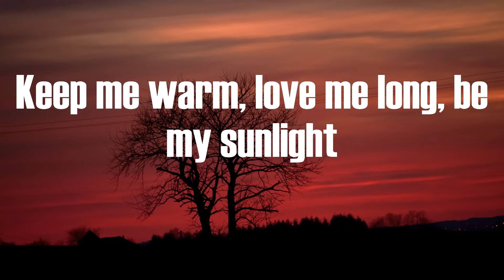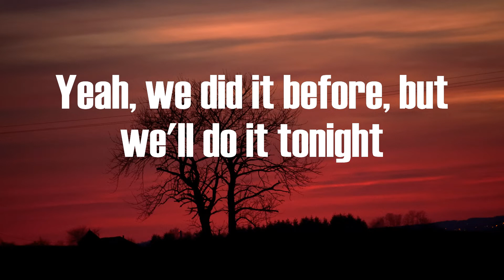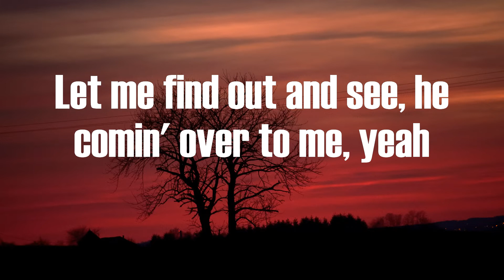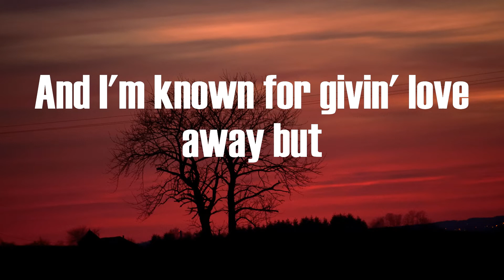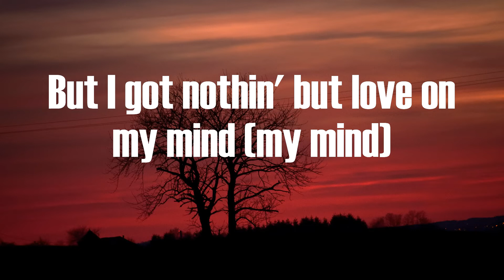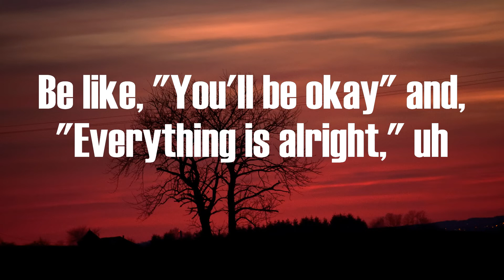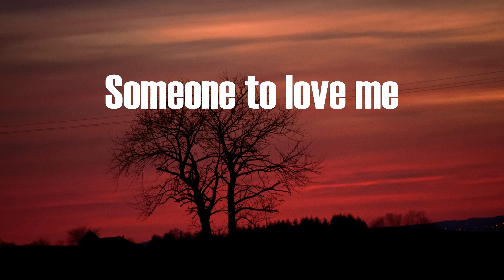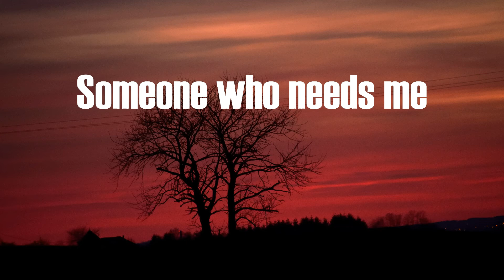Lil Nas X - THATS WHAT I WANT (Lyrics)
THATS WHAT I WANT Lil Nas X